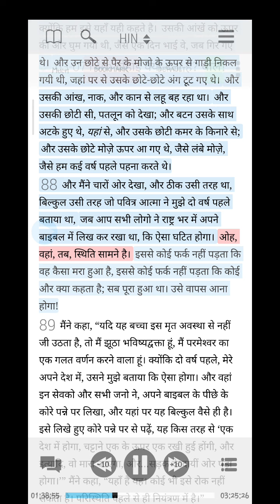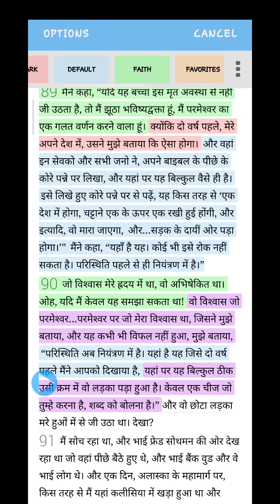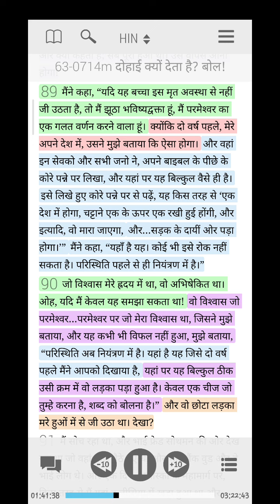Finland boy Resurrection || फिनलैंड में मरे बच्चे का जिंदा होना || Prophet William Marrion Branham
Why cry ? speak
63-0714e

Prophet William Marrion Branham
Rajesh Branham quotes
William Branham
William Marrion Branham quotes
William Marrion Branham Hindi sermon
William Branham Prophesy
William Marrion Branham Hindi quotes
William Marrion Branham sermon
William Marrion Branham Hindi messages
Branham Tabernacle
Dove Leading Eagles Tabernacle
THUS saith the lord
Third Exodus assembly
New delhi church
Machhiwara church
Assembly of eagle
Seven Seals
Seventieth week of Daniel
William Branham Dream's
William Branham Prophesy